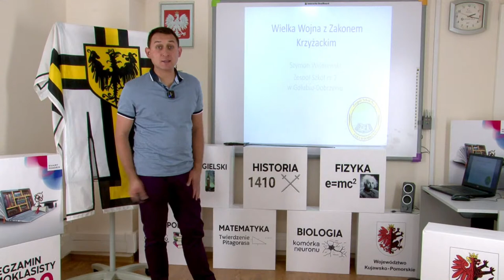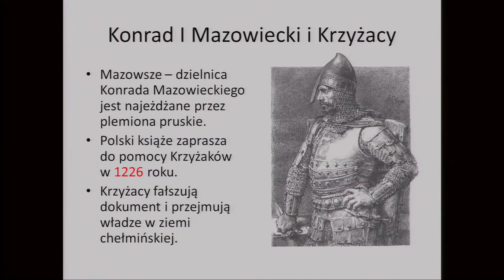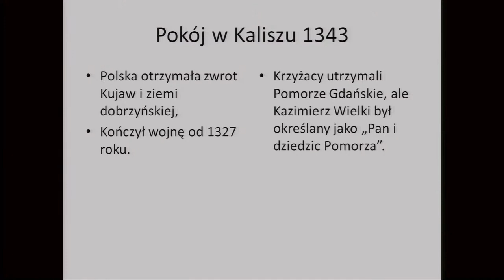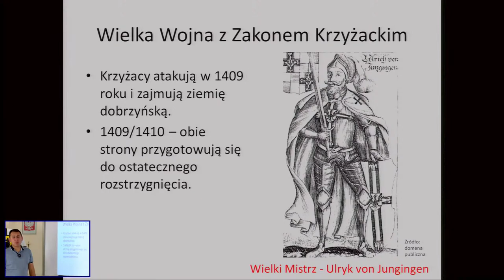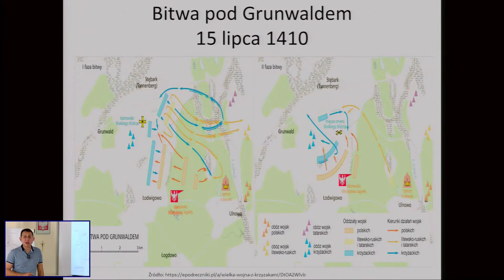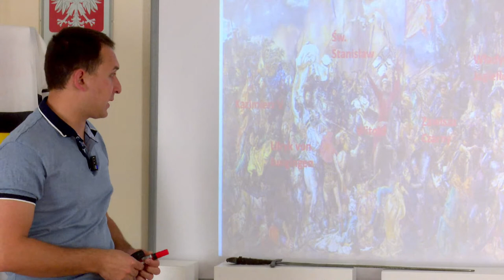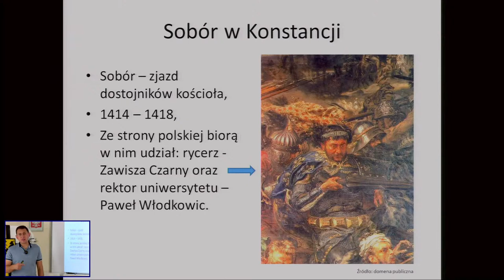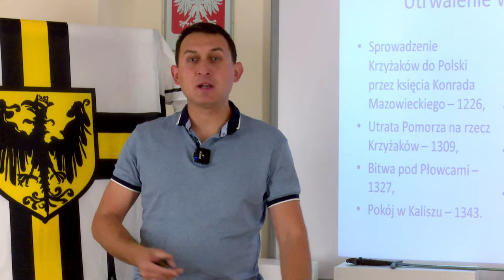Historia - klasa 5 SP. Wielka wojna z Zakonem krzyżackim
Wielka wojna z Zakonem krzyżackim. Lekcja live z historii o 14:15 transmitowana na żywo dla uczniów klasy 5 szkoły podstawowej. Poprowadzi ją nauczyciel Szymon Wiśniewski. Zapraszamy!

Zachęcamy do czynnego uczestnictwa w e-lekcjach szkoły online.
Po interaktywnej lekcji na żywo, można zadawać pytania za pomocą komentarzy poniżej. Nauczyciel udzieli odpowiedzi na Wasze pytania.

Zachęcamy do odwiedzenia playlisty e-szkoły i odtwarzania pozostałych interaktywnych lekcji, które realizowane były na żywo. Ponadto znajdują się tam również inne przedmioty szkolne.

Zajęcia lekcyjne prowadzone są przez zawodowych nauczycieli i realizowane zgodnie z programem nauczania MEN. Zajęcia online są bezpłatne i dostępne bez ograniczeń terytorialnych.